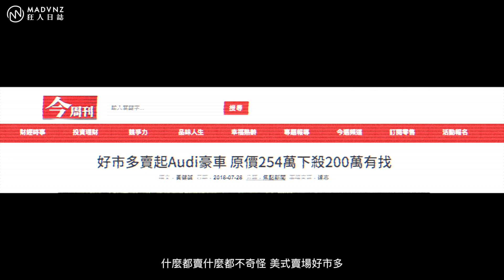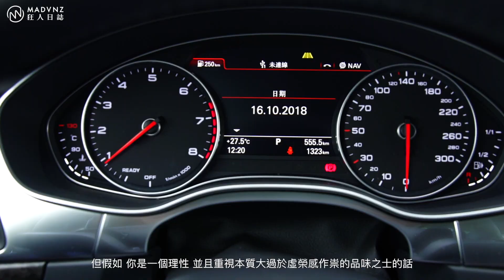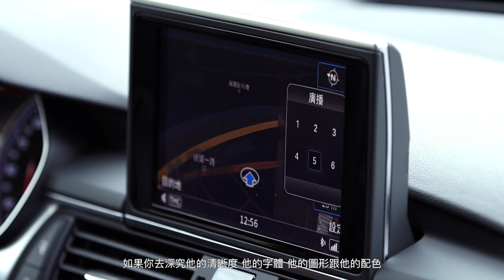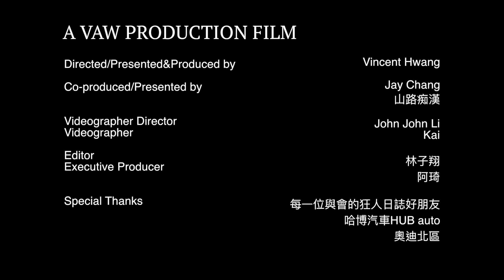［狂人日誌］無色覺醒：翻轉，末代Audi A6 35TSFI的社會觀感大挑戰！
先說，本集絕無業配置入，純粹是私心想要明瞭為何這市場總有大家選擇性漏網的黑馬？離題了，相較於級距對手動輒數十倍的銷量，我總覺得A6一直都是台被徹底遺忘了的好車，唯獨本土市場的掛牌數就是不見起色—本著科學辦案的精神，我們決定以最真實的街頭實驗與反饋搜集，窺探普世觀感的敏感神經之餘 更來看看問題到底出在哪裡，所以...